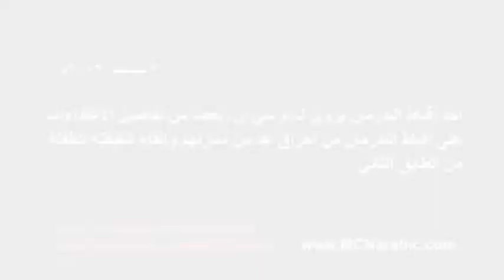إلقاء طفلة من الطابق الثاني في الاعتداءات على أقباط البدرمان بالمنيا